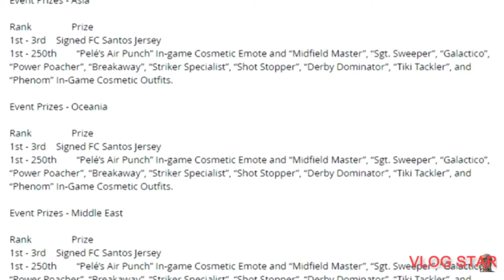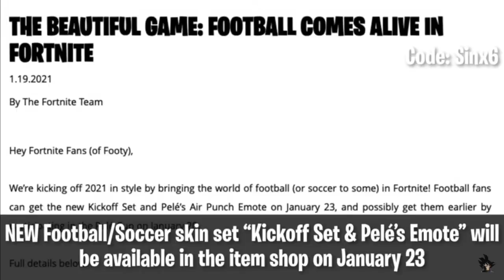This is a big deal for Fortnite!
New soccer skins!!!